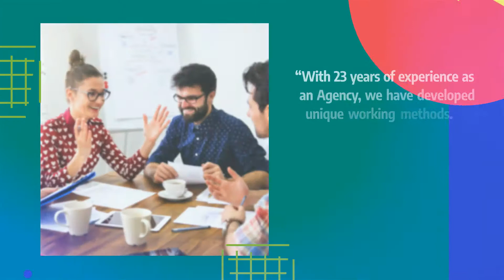Premiere Pro Templates Review: Creative Agency Slideshow + Free Font ⭐️⭐️⭐️⭐️⭐️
Adobe Premiere Pro CC 2021. No Need After Effects
After Effects version included